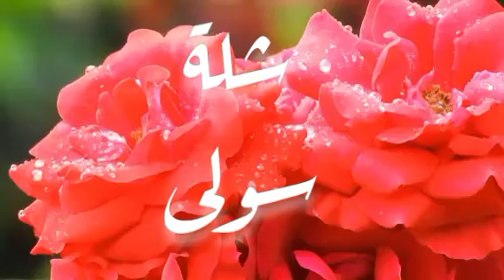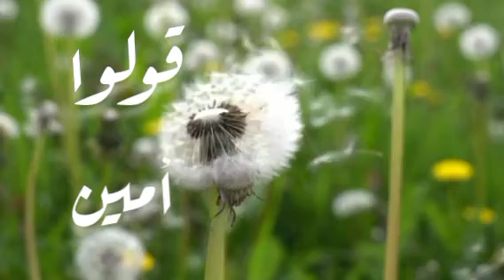أغنية أسم شلة سولى#شلة#سولى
🎶أسمك بأغنية 🎤
🎶أطلب أغنية بأسمك وسيب الباقى عليا💥🤗